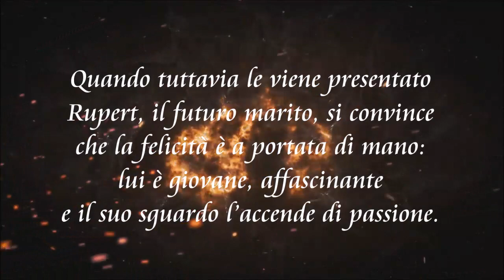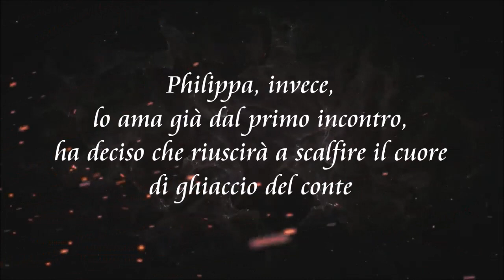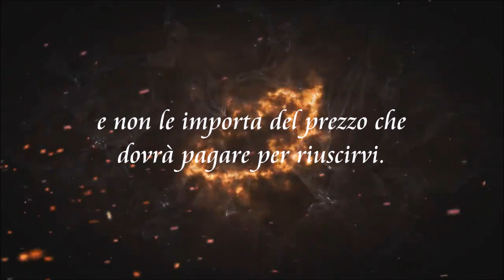UN MATRIMONIO VITTORIANO booktrailer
Il nuovo romanzo storico di Estelle Hunt